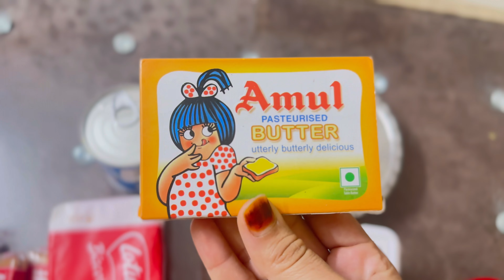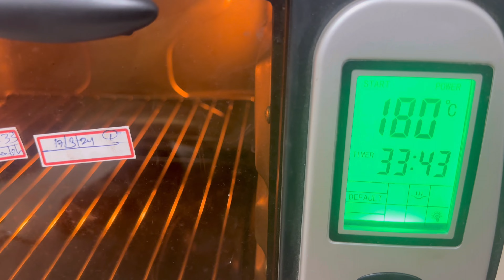cheese cake first time bnaya / cheese cake recipe/cake thoda sa jal gya / ghar me sabko pasand aya😋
Hello Everyone Assalamualeikum❤️